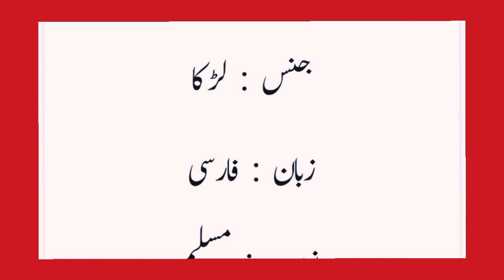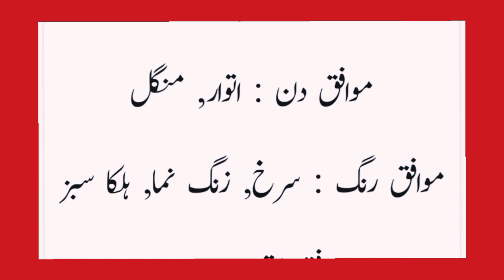Farzend name ka maani kaya hai 2022 || Farzend name meaning in urdu / hindi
daily tips word 2
baby names
muslim name
baby boy name
Farzend name ka maani kya hota hai

liaaqat name meaning in hindi